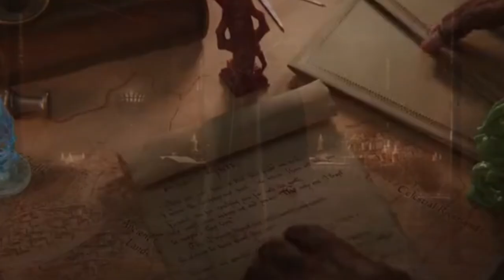เนื้อเรื่อง Warhammer Old World(Fantasy) EP.1 กำเนิด Lizardmen | Spot World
คลิป เนื้อเรื่อง Warhammer Old World(Fantasy)  EP.1 กำเนิด Lizardmen  นี้เป็นคลิปสรุปเนื้อเรื่อง Warhammer Old World(Fantasy)  คลิปที่ 1 หากเนื้อหาผิดพลาดประการใดเขียนแก้ได้เลยนะครับ